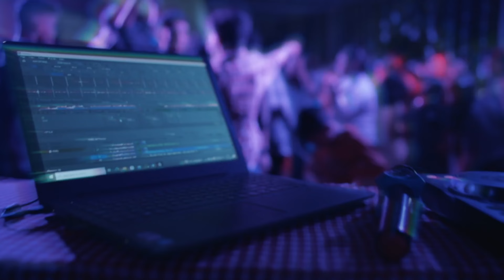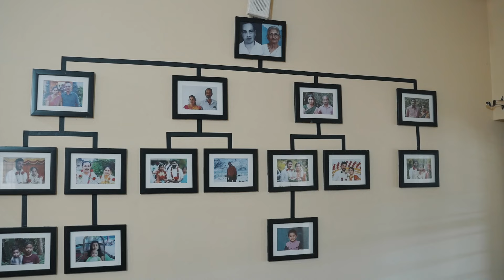Midhun And Aiswarya |wedding videos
Midhun Aiswarya Wedding Videos